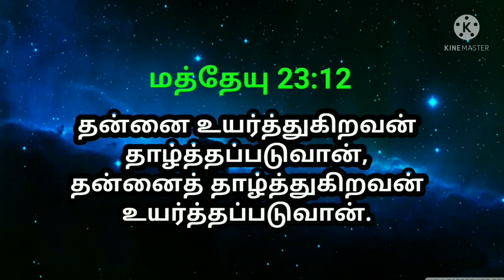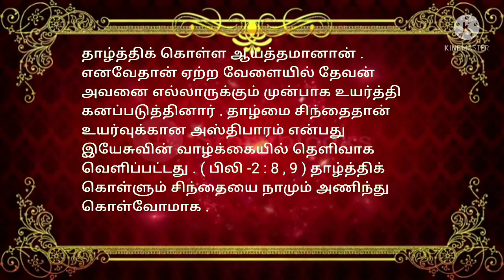indraya vasanam | today Bible version in Tamil | dhinam oru vasanam | indraya vasanam 04/05/2022